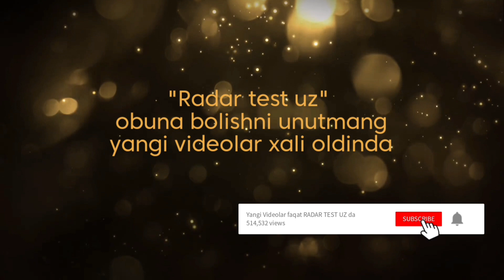Premiera Silver Stone F1 Monaco Pro 2022-2023 in Uzbekistan ! Super natija